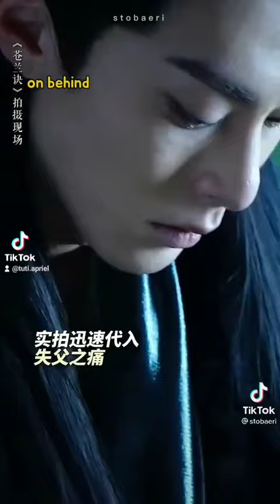he cried a lot